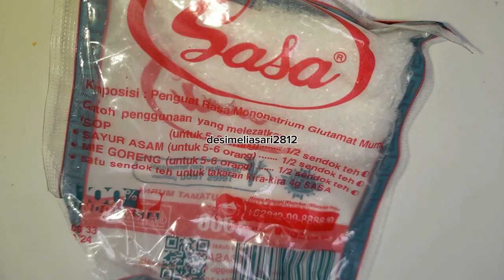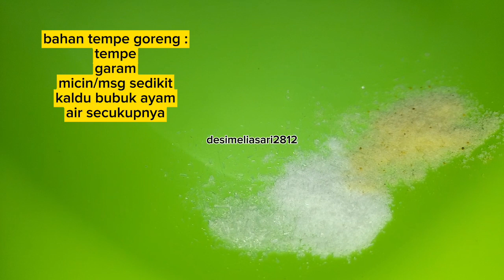Memasak Sayur Daun Singkong kuah susu, oseng japu,dan goreng tempe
Teman masak hari ini Memasak Sayur Daun Singkong kuah susu, oseng japu,dan goreng tempe..selengkapnya tonton terus yah di channel  @desimeliasari2812 😇